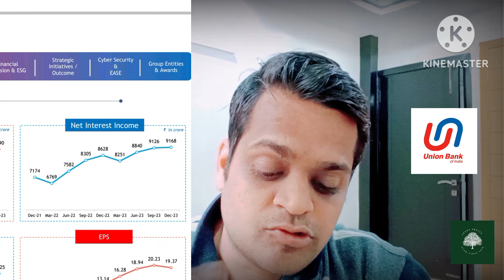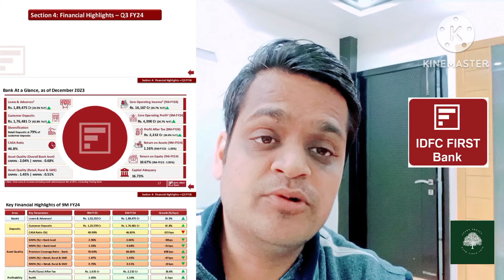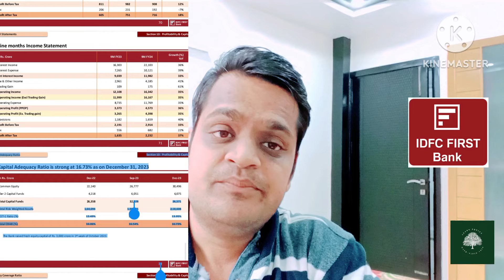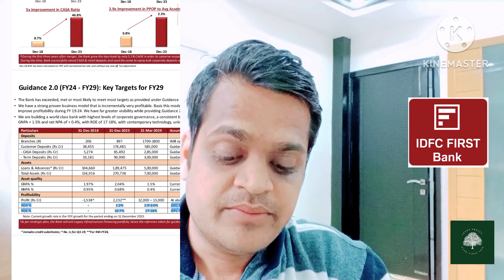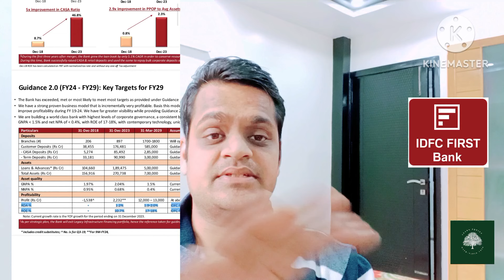2024 Multibagger union bank and idfc first bank?Union Bank Share latest news today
2024 Multibagger union bank and idfc first bank?Union Bank Share latest news today|Idfc bank news.

For Demat account opening-

Your queries -
Union Bank share analysis today
Union Bank share review share ke bare mein bataen
Union Bank ke share mein giravat kyon aati hai
Union Bank share kyon gir raha hai
Union Bank share fundamental analysis
Union Bank of India share latest news today
Union Bank of India share review
idfc first bank analysis
shares
multibagger
stock market for beginners
invest
stock
nse
it stocks
ai stocks
multibagger stocks
penny stocks
Aceink
5 best stocks under 500
best stocks under 500 for long term
best stocks under 500 rs
best stocks for long term sip
best stocks to buy in 2023 in india
stocks to buy june 2024
stock market
top stocks
best stock
top stock
share market
multibagger stocks
multibagger stock
multibagger
smkc